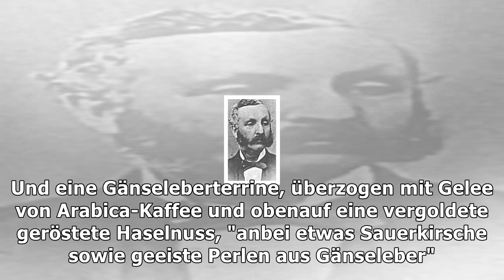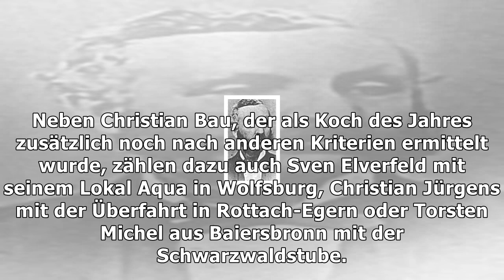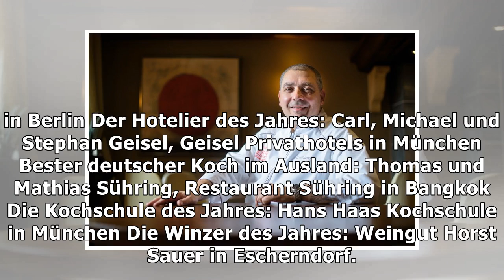"gault&millau"-auszeichnung: christian bau ist deutschlands bester koch